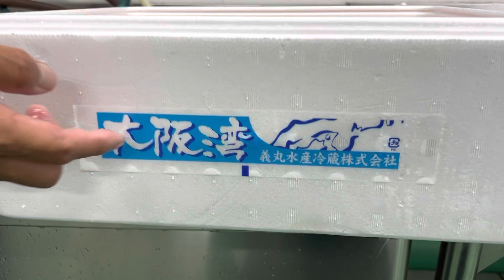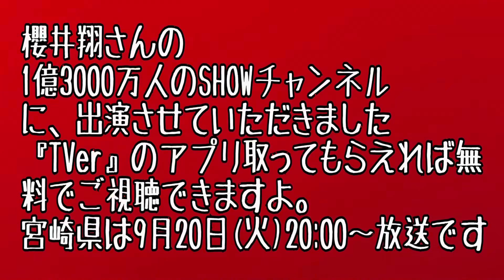マイワシはここの産地が人気ありますよ編 vol.533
◉津本式器具販売ホームページ
《津本式包丁／アサシンナイフ販売》

◉Hapysonホームページ
マルチハサミ／津本式ポンプ／密封機
コラボ開発

◉THIRTY34FOURホームページ
SNEKナイフ コラボ開発

◉釣りいろはさんとのコラボ動画